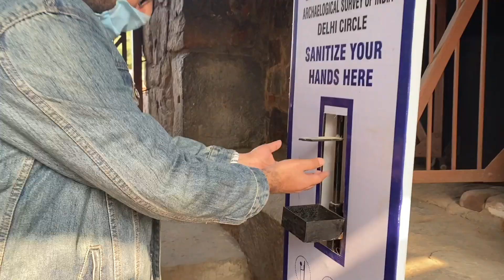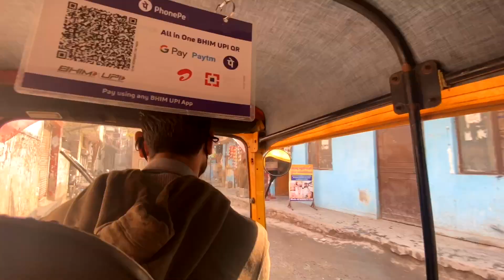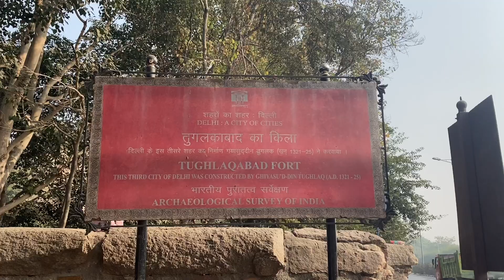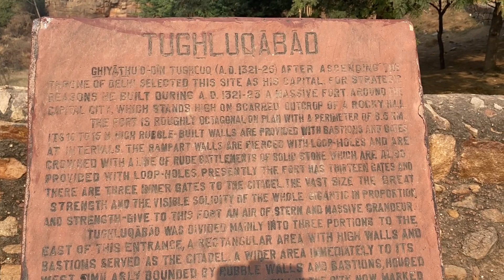Dastan e Tughlaqabaad